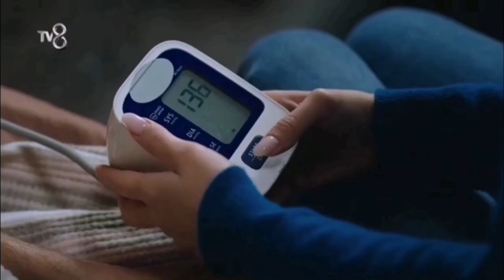umut and ceren - UmRen - Tuzak / Akın and Bensu - asi el amor ❤